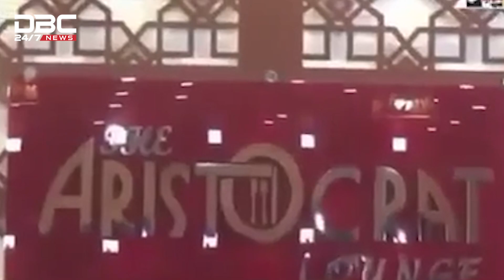ইডেন লাভ এর পুর্ণমিলনী অনুষ্ঠিত